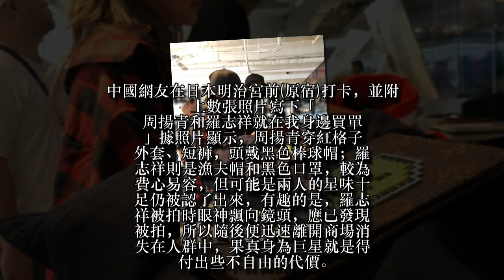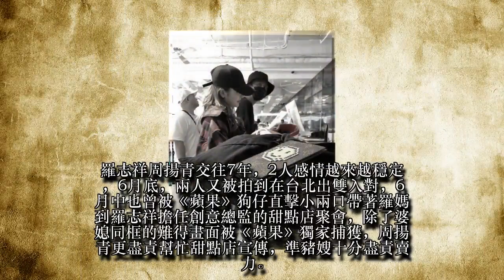短褲長髮妹吸睛 旁邊的男人更威！亞洲舞王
羅志祥與網紅女友周揚青日本愛之旅，雖然兩人都很低調，但星味還是讓兩人現形被拍！
中國網友在日本明治宮前(原宿)打卡，並附上數張照片寫下「周揚青和羅志祥就在我身邊買單」據照片顯示，周揚青穿紅格子外套、短褲，頭戴黑色棒球帽；羅志祥則是漁夫帽和黑色口罩，較為費心易容，但可能是兩人的星味十足仍被認了出來，有趣的是，羅志祥被拍時眼神飄向鏡頭，應已發現被拍，所以隨後便迅速離開商場消失在人群中，果真身為巨星就是得付出些不自由的代價。
羅志祥周揚青交往7年，2人感情越來越穩定，6月底，兩人又被拍到在台北出雙入對，6月中也曾被《蘋果》狗仔直擊小兩口帶著羅媽到羅志祥擔任創意總監的甜點店聚會，除了婆媳同框的難得畫面被《蘋果》獨家捕獲，周揚青更盡責幫忙甜點店宣傳，準豬嫂十分盡責賣力